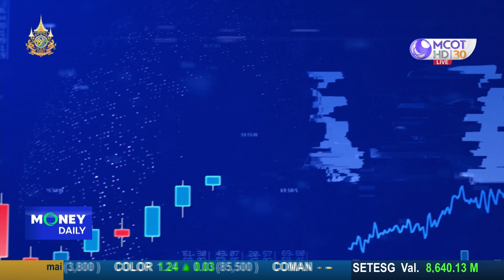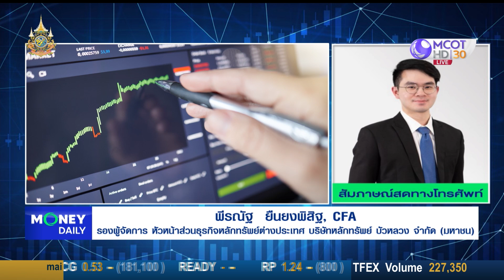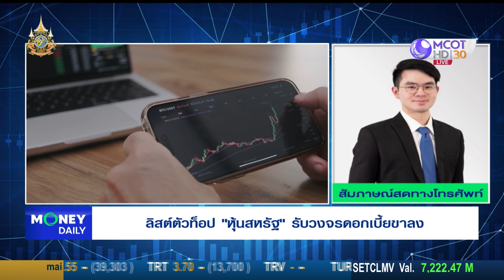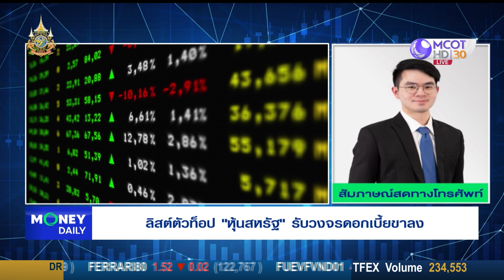Go Invest : ลิสต์ตัวท็อป "หุ้นสหรัฐ" รับวงจรดอกเบี้ยขาลง | 11 ต.ค. 67 | Money Daily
Go Invest โดย ธนาคารกรุงเทพ
ลิสต์ตัวท็อป "หุ้นสหรัฐ" รับวงจรดอกเบี้ยขาลง

พีรณัฐ ยืนยงพิสิฐ, CFA
รองผู้จัดการ หัวหน้าส่วนธุรกิจหลักทรัพย์ต่างประเทศ บริษัทหลักทรัพย์ บัวหลวง จำกัด (มหาชน)